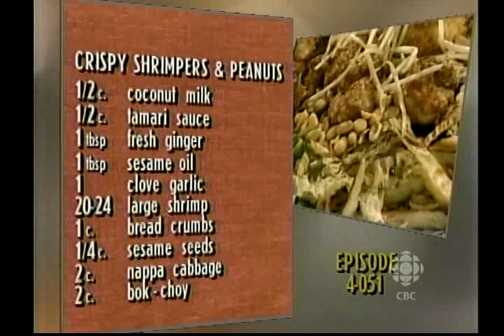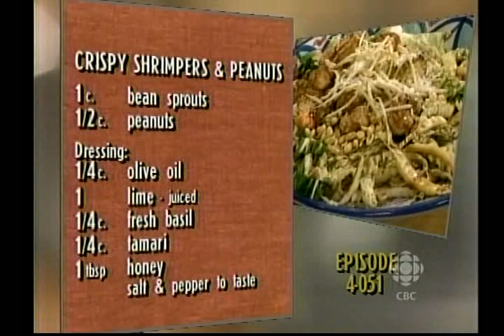Crispy Shrimpers & Peanuts; Vegetable Herb Lasagna